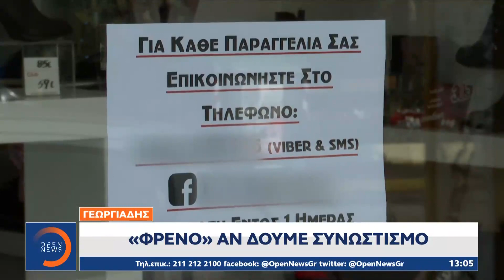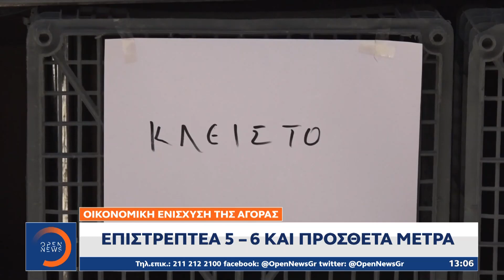Click away: Γενναίο «κούρεμα» οφειλών ζητά η αγορά | Μεσημεριανό δελτίο ειδήσεων 13/12/20 | OPEN TV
Click away: Γενναίο «κούρεμα» οφειλών ζητά η αγορά | Μεσημεριανό δελτίο ειδήσεων 13/12/2020 | OPEN TV
Νέα δέσμη μέτρων στο μεταξύ επεξεργάζεται το οικονομικό επιτελείο για να ενισχύσει τις επιχειρήσεις και να αντιμετωπίσει τις δυσμενείς συνέπειες από την παράταση του lockdown. Οι παράγοντες της αγοράς ζητούν γενναίες αποφάσεις, καθώς όπως λένε έχουν γονατίσει.